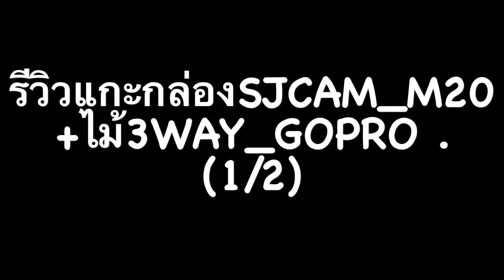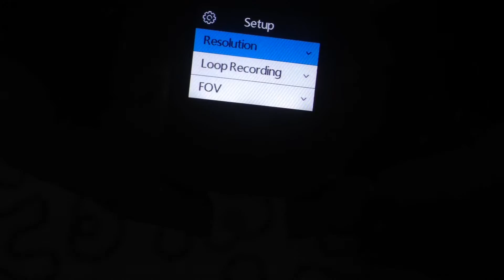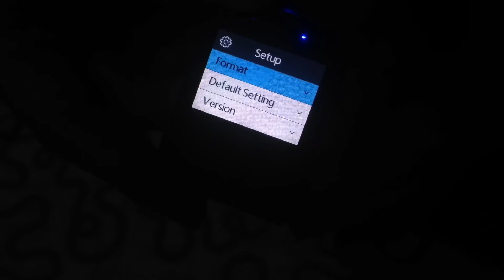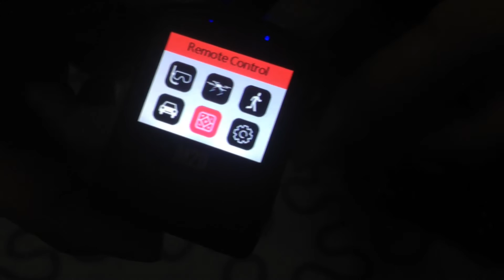รีวิวแกะกล่อง SJCAM M20 + ไม้ 3 WAY GOPRO (1/2)